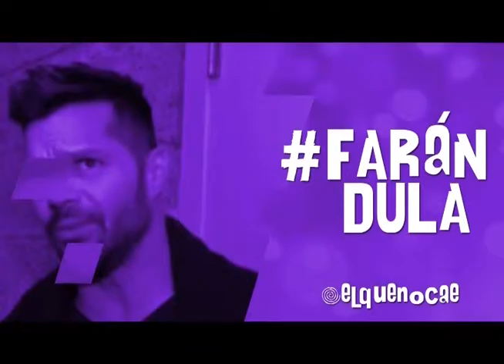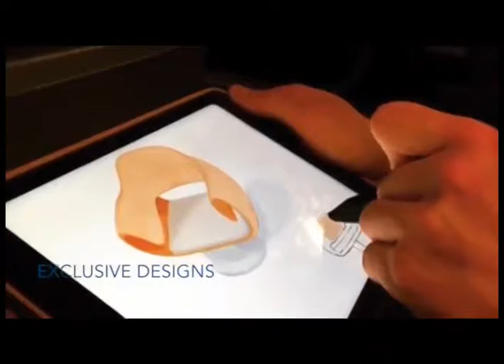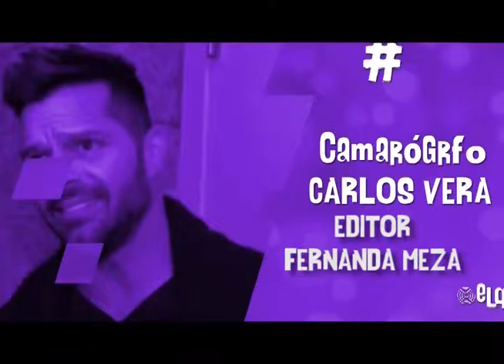AQUI EL QUE NO CAE RESBALA WEEKEND SHOW 26 JUN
AQUI EL QUE NO CAE RESBALA WEEKEND SHOW 26 JUN CON @CastilloOficial en Twitter

musica
Música
• Happy - Derek Martin
• Every Single Piece - Original Mix - Redondo & Bolier feat She Keeps Bees